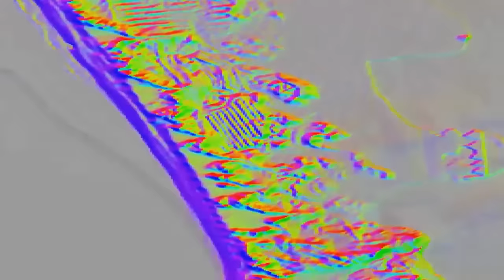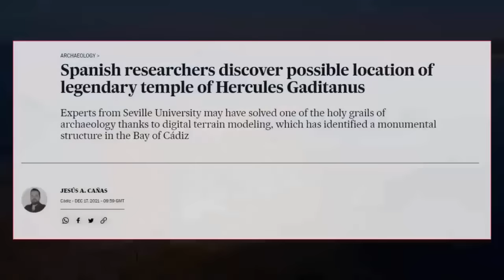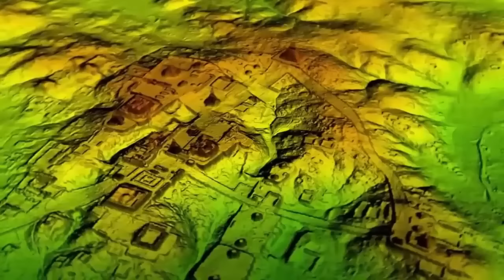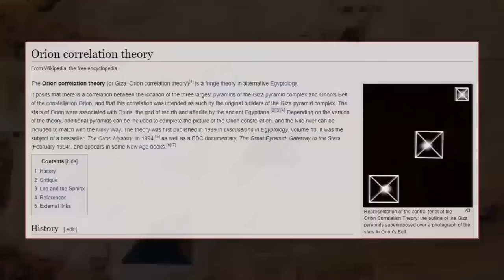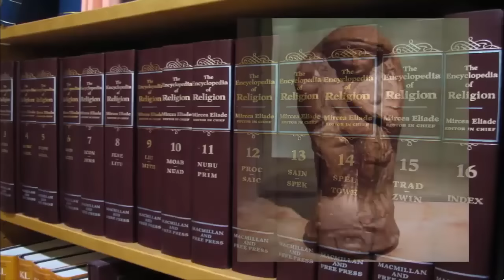City of Atlantis Found In Spain?